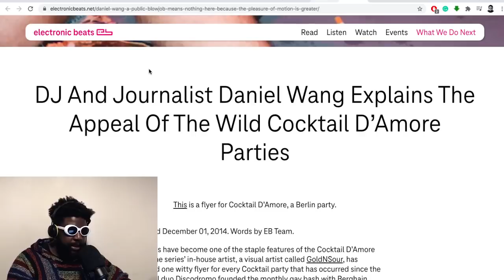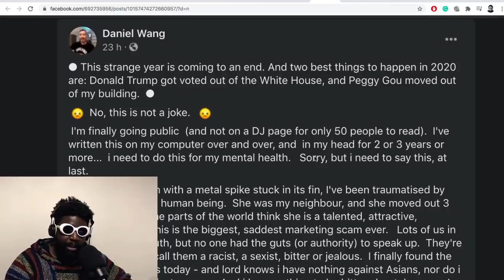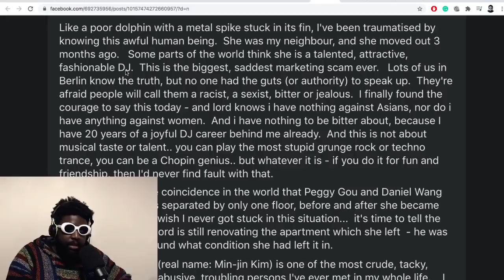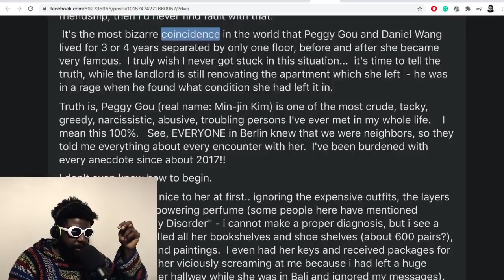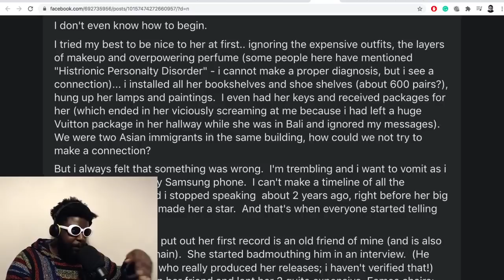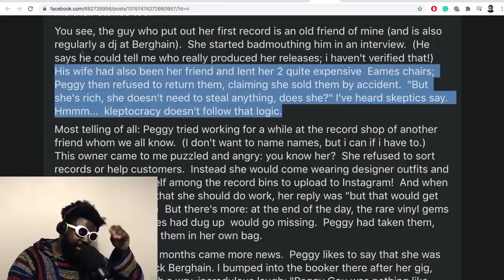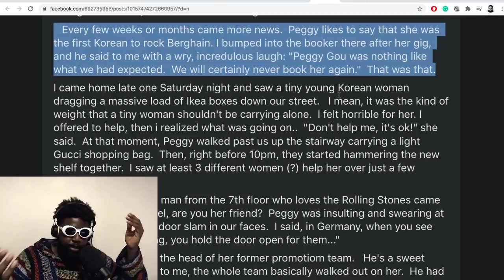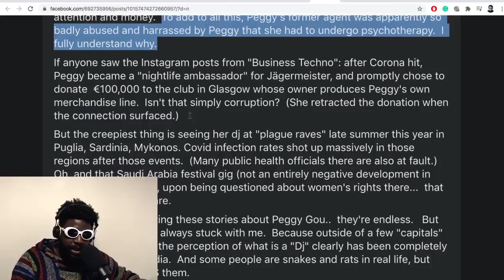Chairs, Shoes and Perfume: Peggy Gou vs Daniel Wang (Part 1)